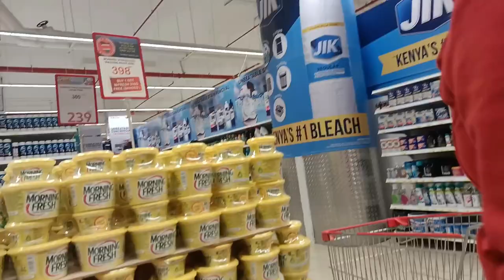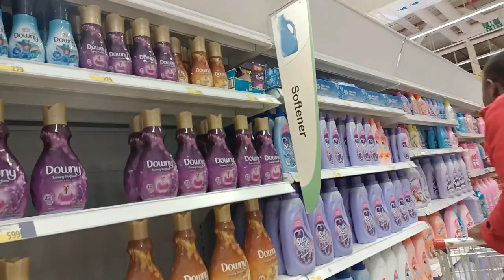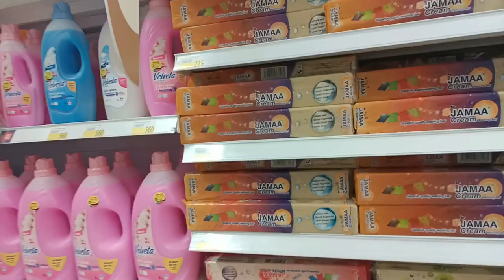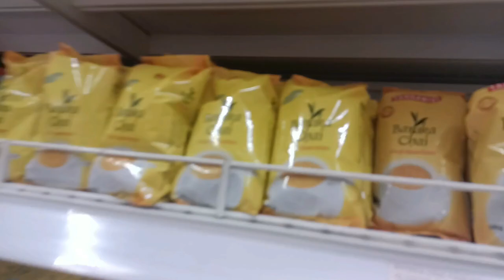HUGE SELFCARE SHOPPING VLOG😭😭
This is where you find amazing self-care videos including:
✓ Shower routines
✓ Body Care
✓ Hair care
✓ Foot care